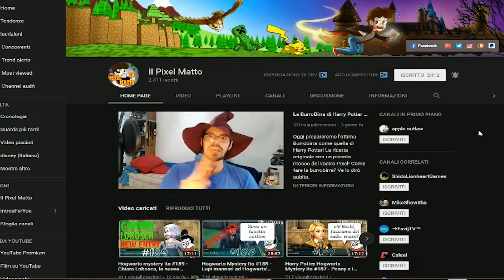Barnaby ce l'ha grosso! Mentre Penny sbava per noi! - Hogwarts Mystery ita San Valentino #685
Buonsalve ragazzi! E benvenuti in Harry Potter Hogwarts Mystery! Oggi avremo un Barnaby Lee che ci prova con noi e ce l'ha bello grosso, il fiore! Mentre Penny Haywood sbava clamorosamente per noi!

La grafica del mio canale è gentilmente offerta da Linda Attivissimo:
Instagram.com/linda065cliva